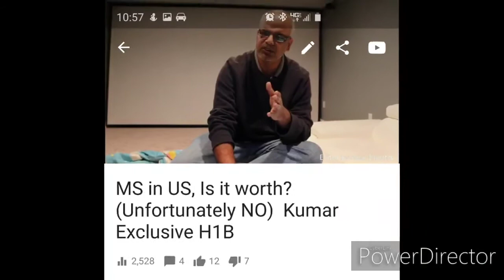Australia Dream, Video on Demand || Kumar Exclusive